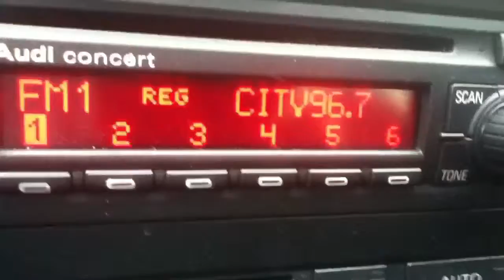Banging Tunes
Holy hell!